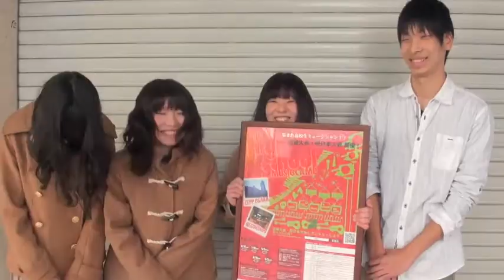『Gabby Girlz』MUSIC CAMP 西日本大会 2012.2.11 at 高槻 RASPBERRY